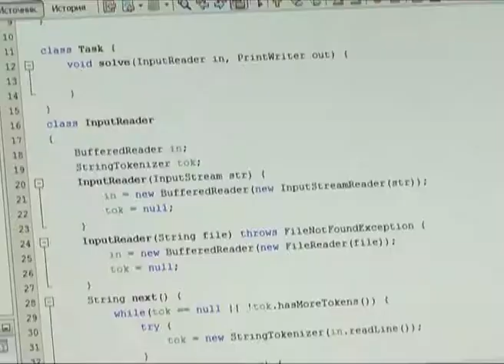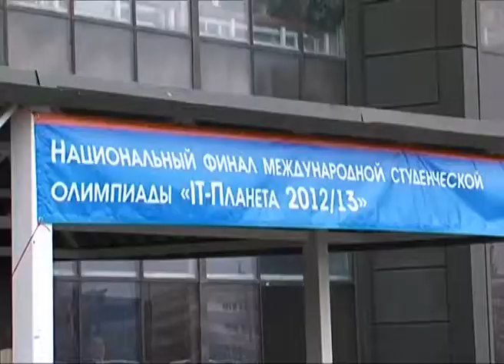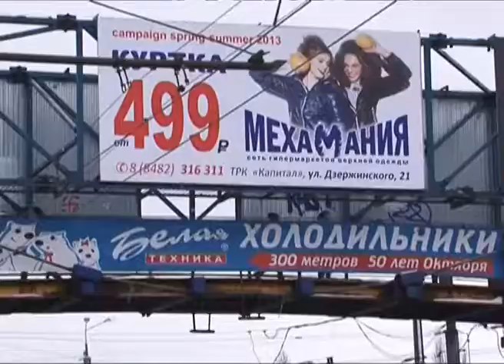Территория Тольятти 14.04.2013